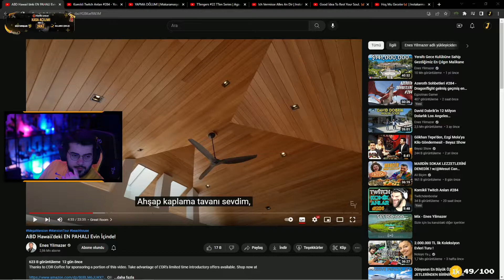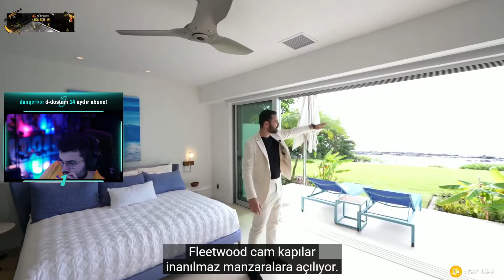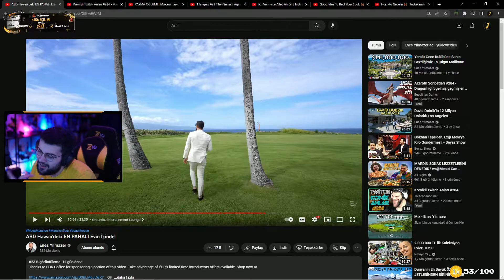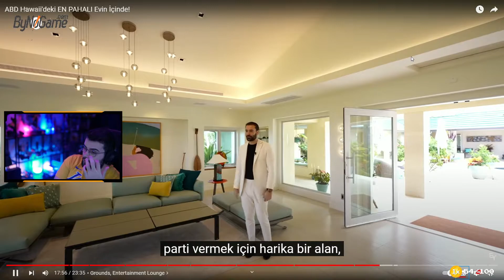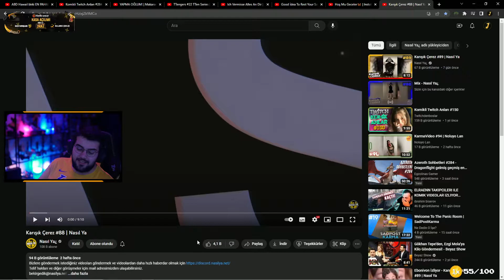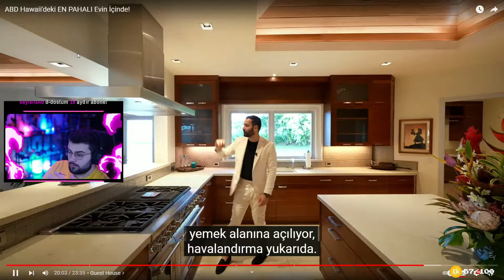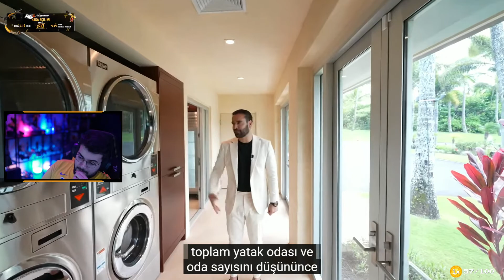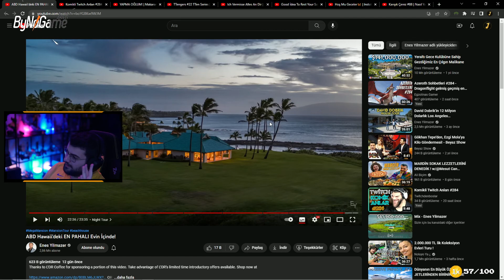JRKZ - "Hawai'deki En Pahalı Ev Videosunu" İzliyor | Enes Yilmazer